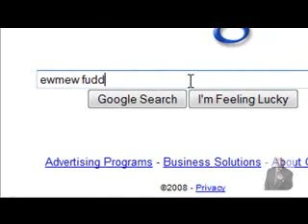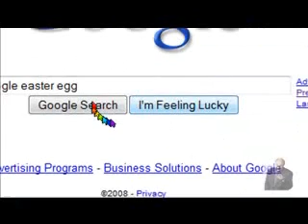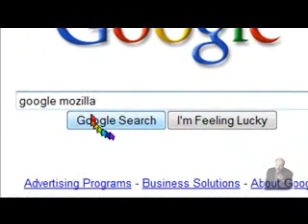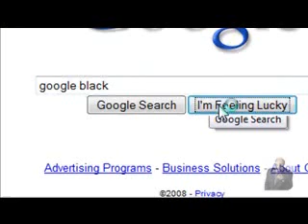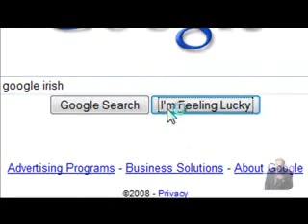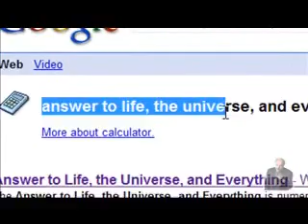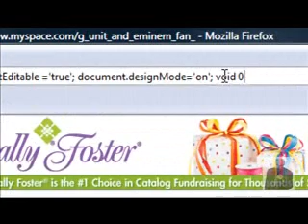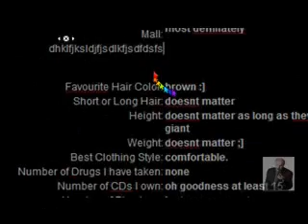Google tricks & edit websites w/o them knowing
Google tricks

Enter these into google search bar and click on 'I'm feeling lucky'
google l33t
google gothic
ewmew fudd
google linux
google easter egg
google gizoogle
google mozilla
google sky
google gov
google black
google irish
google blue
google windows

For this one, Click on Google search instead of Im feeling lucky
answer to life, the universe, and everything

For this code, Go to the page you want to edit and then replace the URL of the page with this code and then press enter and then wait a few seconds for it to take effect and then you can do what I showed in the video

and no, the edited site dont stay derrr

and i see that the audio got muted because copyright

well:

The song is Born For This by Paramore. I do not own this song, I am just using this for entertainment purposes. again, i do not own the song or am affiliated with paramore in anyway. [except being a fan of course :]]